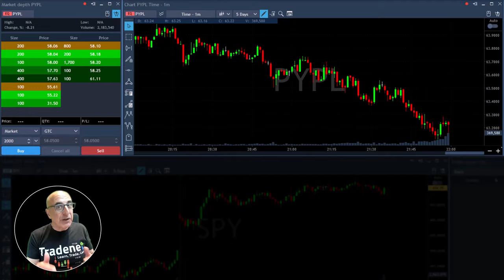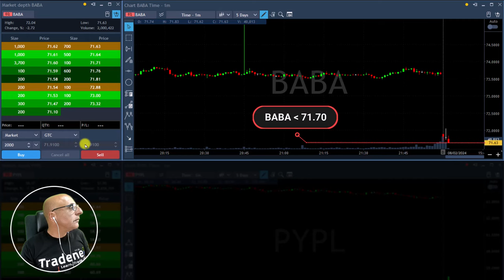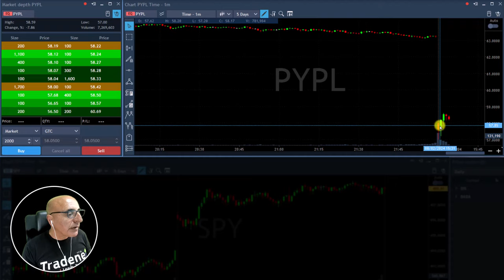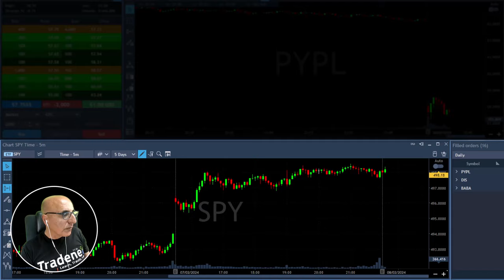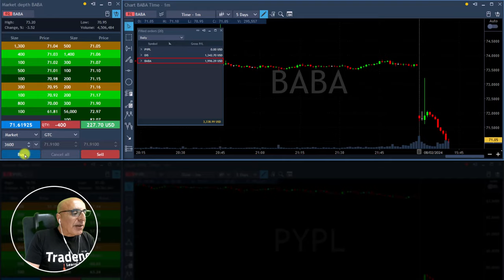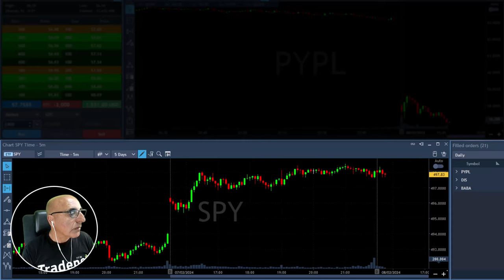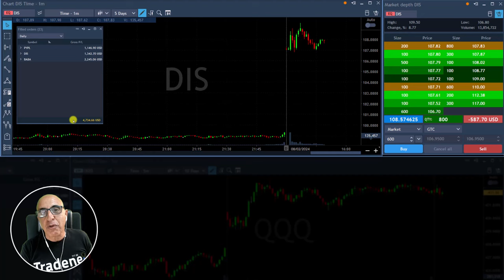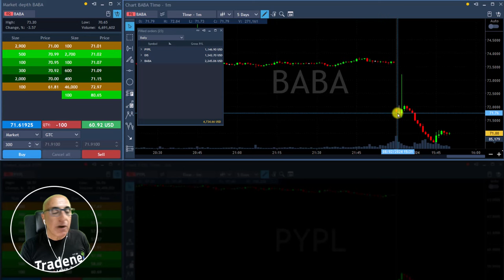Live Day Trading Stocks - Earning $4,734 trading PYPL, DIS, BABA on February 8th, 2024.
Live Day Trading Stocks - Earning $4,734 trading PYPL, DIS, BABA. Meir Barak live trading on February 8th, 2024.